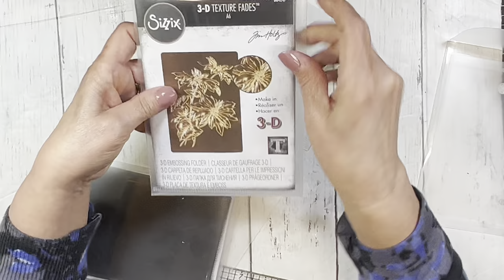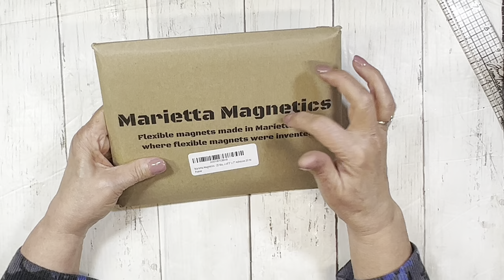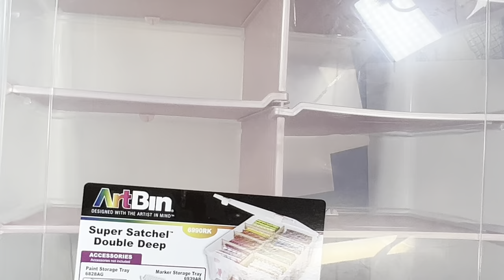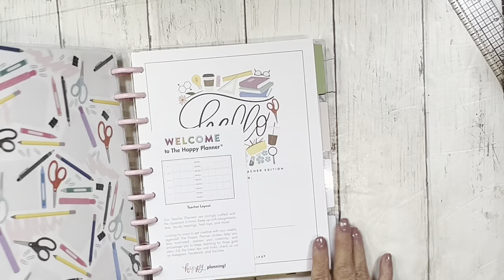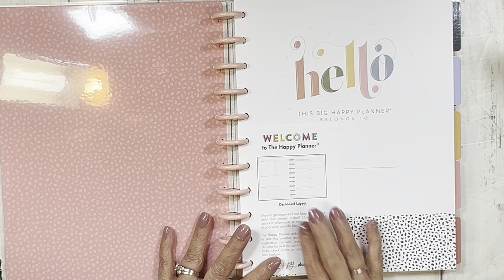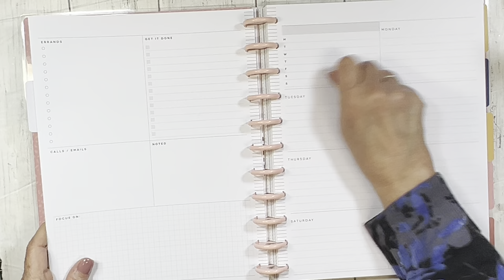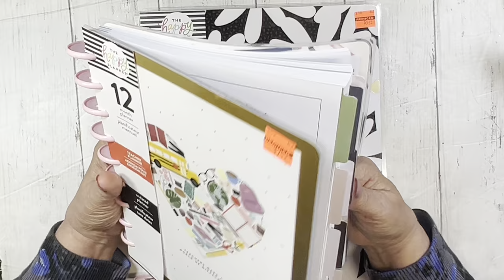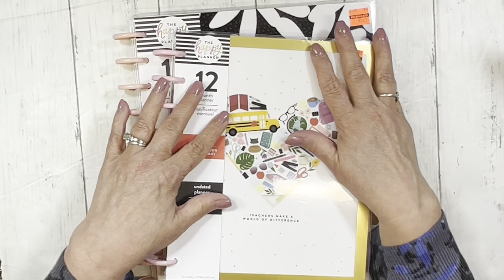Let’s Get Organized Part 1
Vmiapxo 40 Pack Stamp and Die Storage Pockets, Reusable Small Plastic Envelopes Waterproof Sticker Organizer Receipt Holder Photo Storage Folders (5" x 7")

EOOUT 24pcs Mesh Zipper Pouch Zipper Bags, Puzzle Bag for Organizing Storage, Letter Size, A4 Size, Zipper File Bags for School, Board Games and Office Supplies

IOUALEY 24 Pieces Clear Stamp and Die Cuts Storage Bags Resealable Plastic Seal Scrapbooking Large Cutting Dies Stencil Envelopes Pockets for DIY Card Making Craft Paper (5 x 7 Inch, 7 x 9.4 Inch)